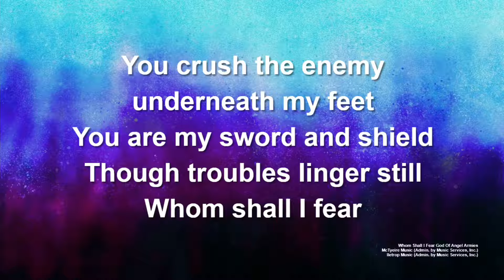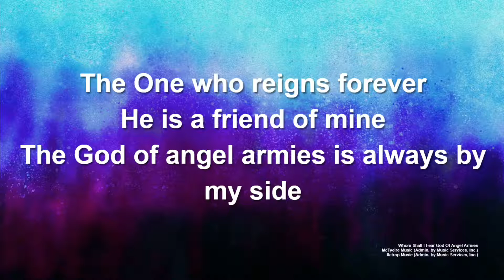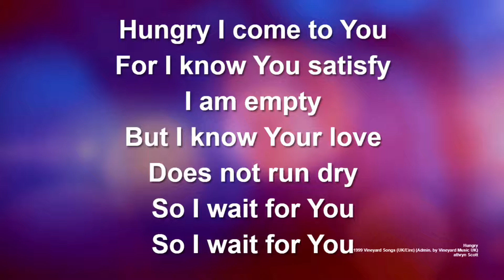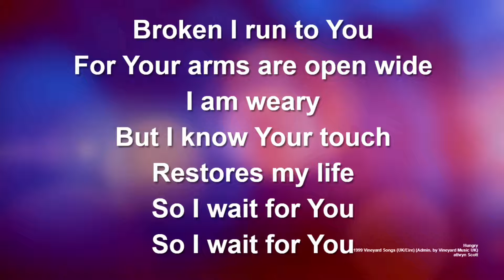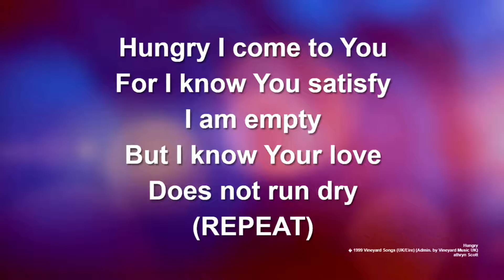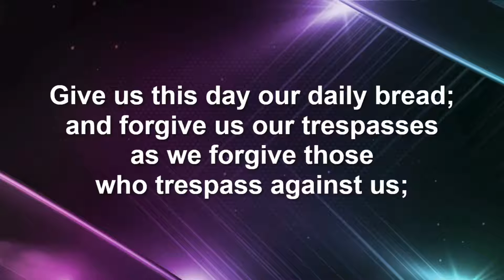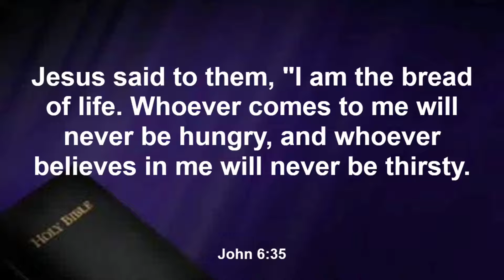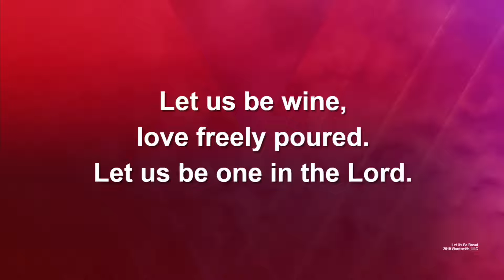First United Methodist Church Morris Saturday Evening Worship 8-14-21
Join us for worship every Saturday evening at 5:30pm in person or on Facebook Live or you can still listen to the worship service Sunday mornings by tuning into 95.7FM at 11:00 am.